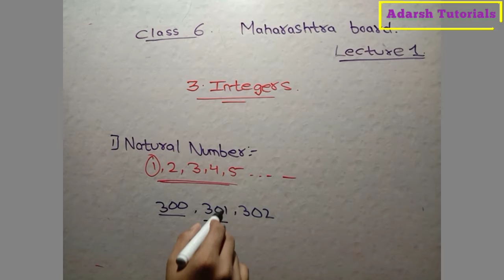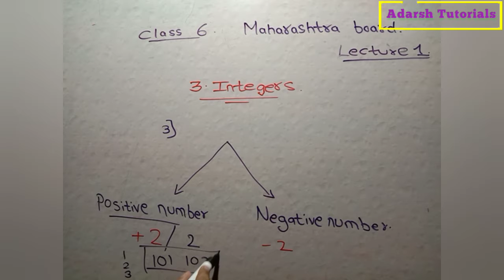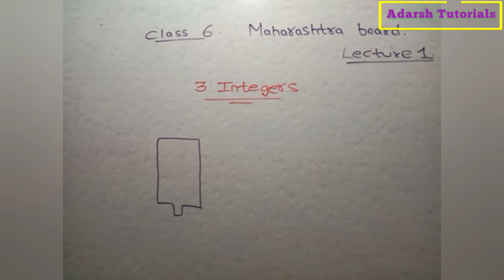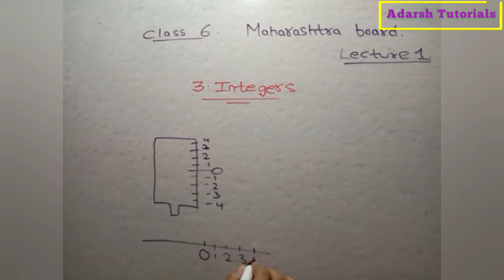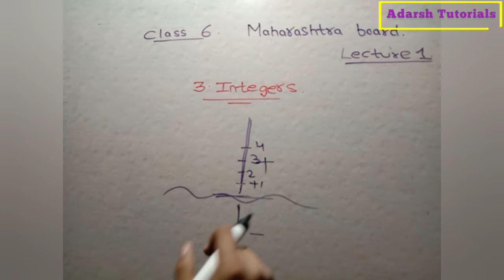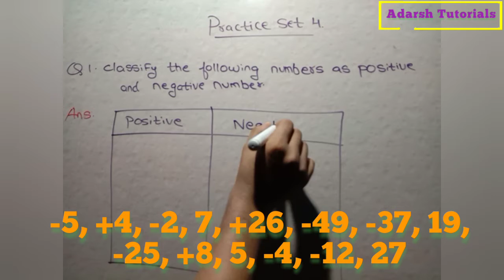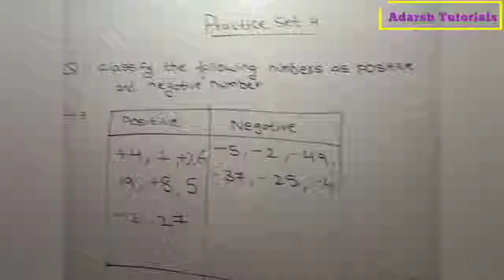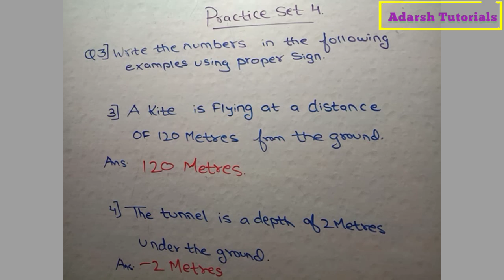Integers ll 👉Lecture 1 ll Class 6 Maharashtra board 2021 ll Practice set 4 full 🔥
Hello Friends,

In this video we have learnt practice set 4 and some important basic things that was important for you all..

I hope you may like the video and it is helpful to you all